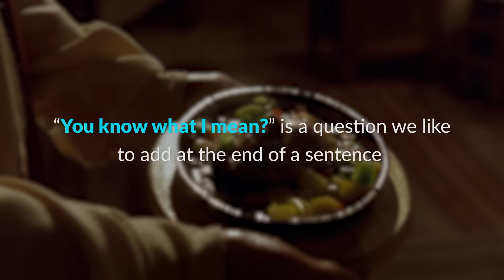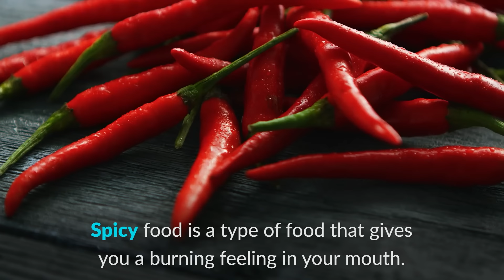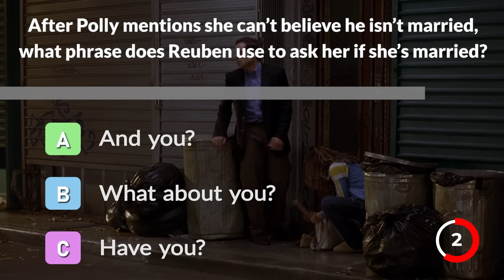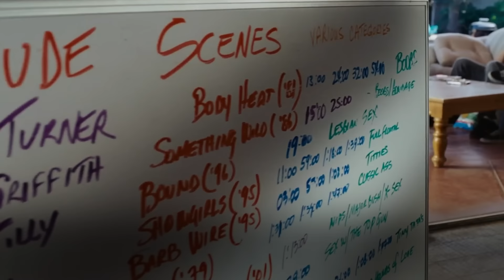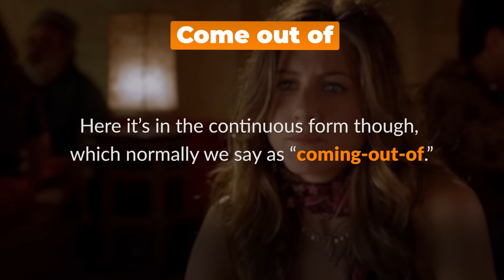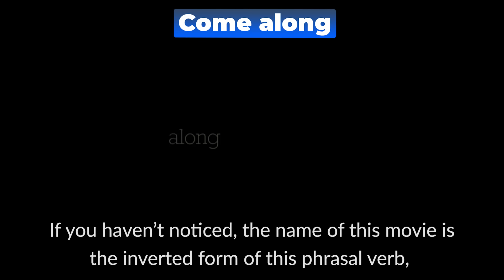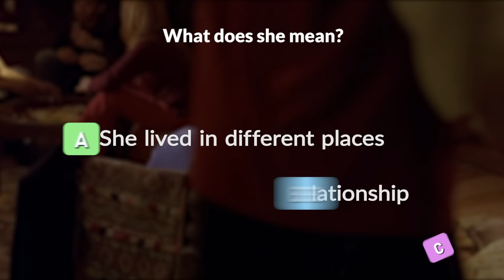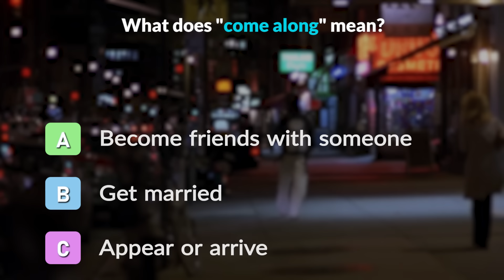Learn English with MOVIES | Along Came Polly with JENNIFER ANISTON & BEN STILLER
In this lesson, we’re going to learn with a clip where Reuben (Ben Stiller) and Polly (Jennifer Aniston) go on a date to a Moroccan restaurant.